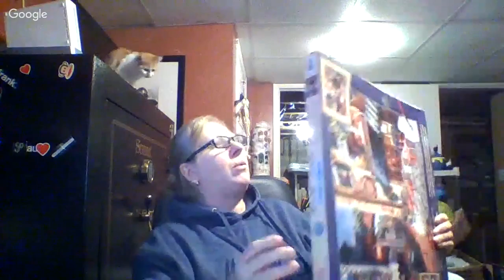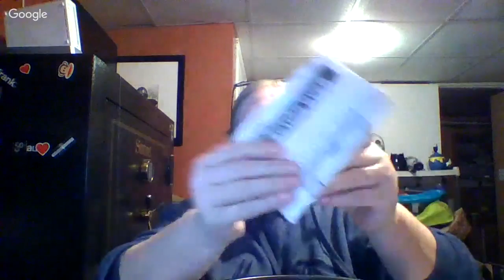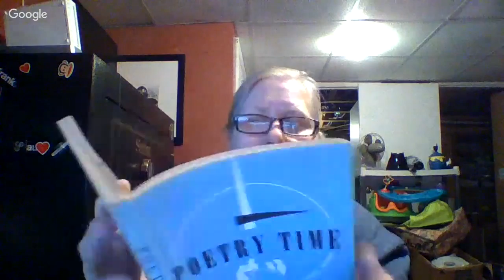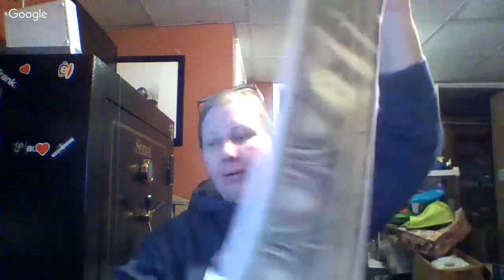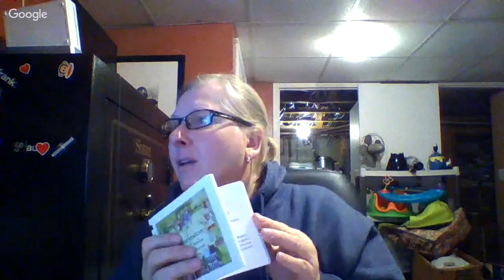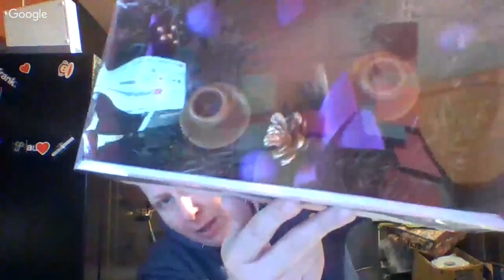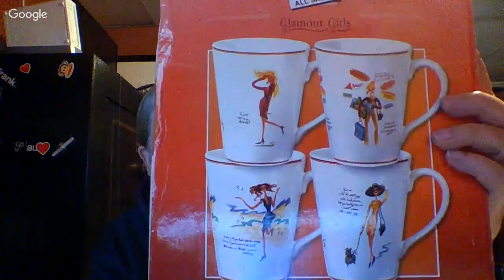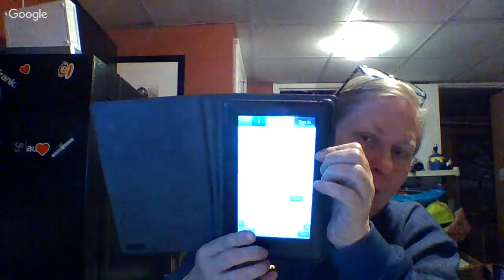MLK DAY Haul ---- 50% Sale at Valley Thrift!!!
It was a great thrifting day. Join me as I show you all the stuff I bought...some bread and butter items. some unique finds! I look forward to seeing you.